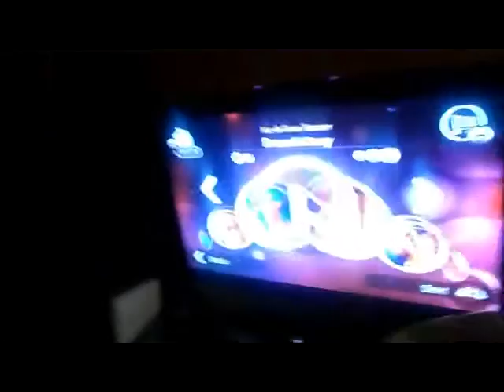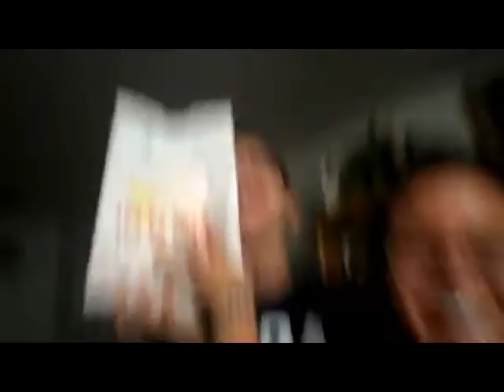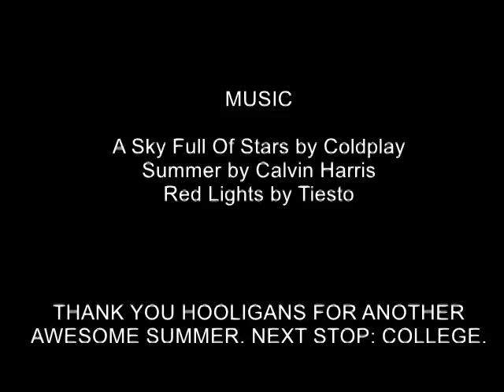summer 2014. (unmuted video on dailymotion.com, read description)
hooligans fsu once again and prepare for college.